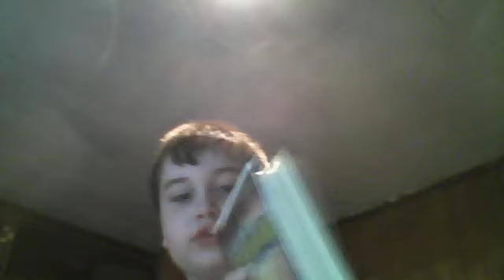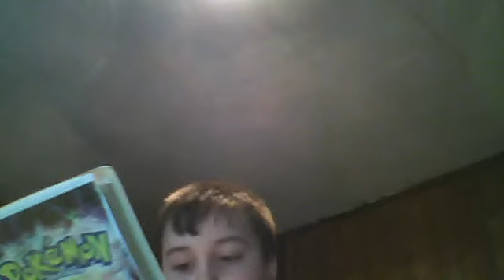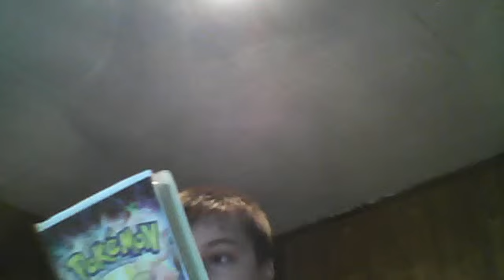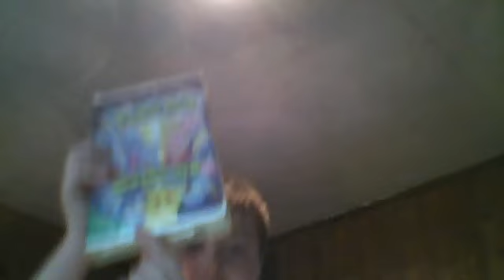Suprise Tape #2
KnucklesTheEchidna64's webcam video July 15, 2011 03:24 PM